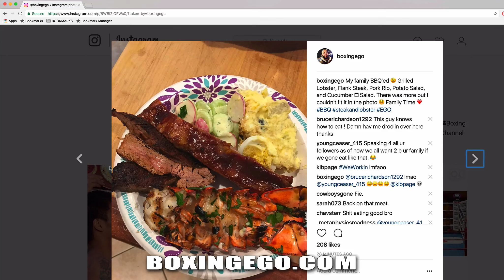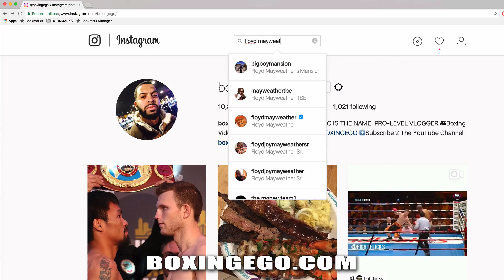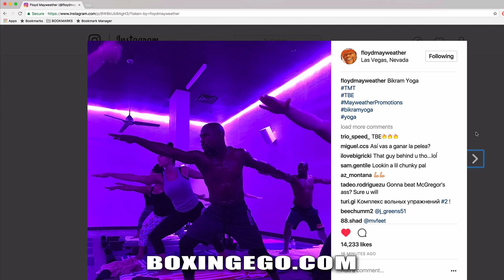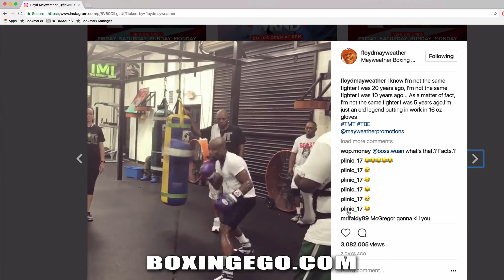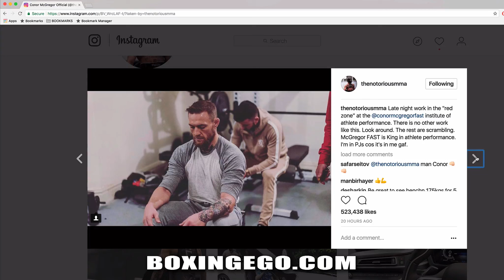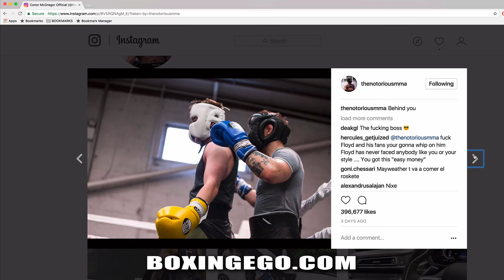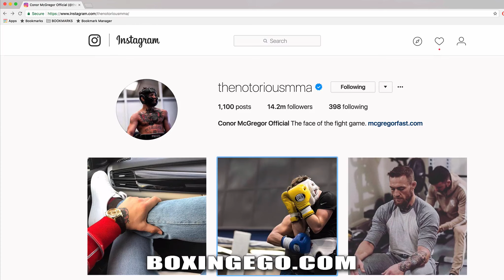Floyd Mayweather PRACTICES YOGA training 4 Conor McGregor | London, UK PRESS TOUR STOP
Floyd Mayweather doing yoga ahead of his August 26th money  making fight with UFC #1 star Conor McGregor August 26th in a boxing only boxing match. EGO OF BOXINGEGO (FORMERLY EGOSWORLD1) reacts and talks London press tour stop.